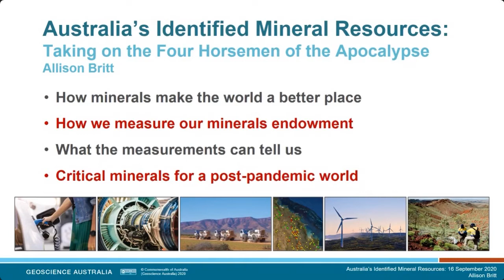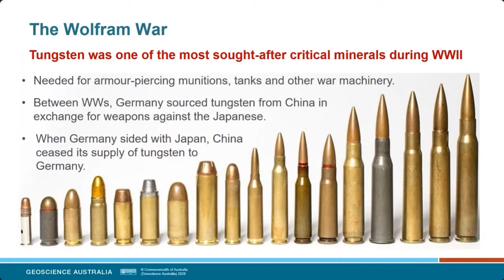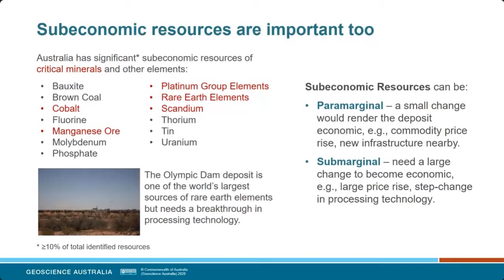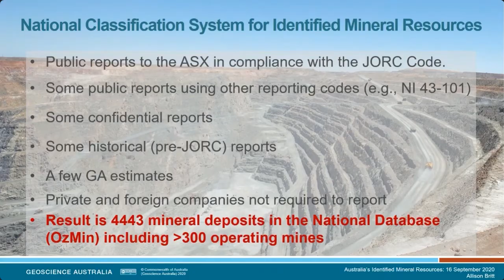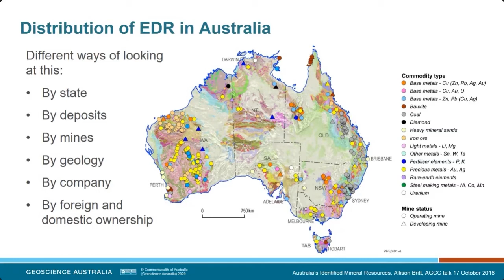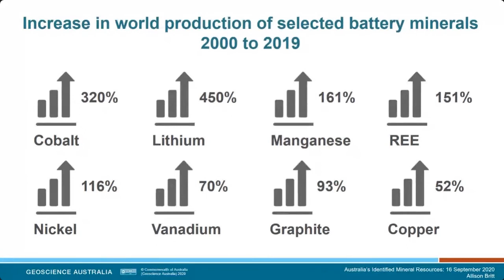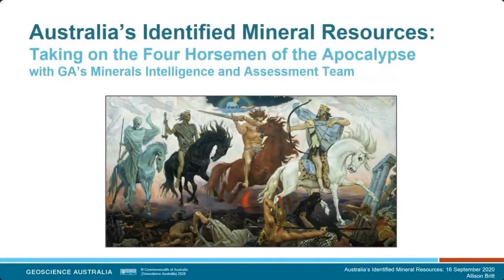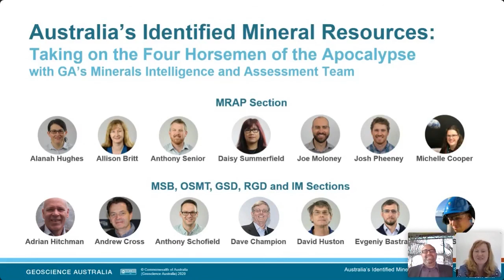Australia’s Identified Mineral Resources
Speaker: Allison Britt 16 September 2020

The year 2020 has, for many people, seemed apocalyptic: the unprecedented fires of the summer, damaging storms, locust plagues, the global pandemic and rising geopolitical tensions. The Australian resources sector offers hope for combating war, pestilence, famine and death by providing the raw materials, including critical minerals, for making modern technologies and developing new ones. We use minerals for renewable energy, defence capability, medical diagnostics and treatment, transport, communications, entertainment and agriculture. The Australian Government has assessed the nation’s minerals inventory since 1975, recognising that understanding our identified resource potential is the first step to realising the responsible production of the minerals needed for longer, healthier and wealthier human life across the world. In 2020 and beyond, Australia’s minerals sector has an opportunity to spearhead the Covid-19 recovery and support the technologies needed for a cleaner, environmentally robust and prosperous planet - stopping the four horsemen in their tracks.

About the Speaker:
Allison graduated from the Australian National University in 1994 after completing her thesis on the regolith and geochemistry of a copper prospect near Mount Isa. She began her professional career with CSIRO Exploration & Mining working on gold geochemistry in the Yilgarn as part of the Cooperative Research Centre for Landscape Evolution and Mineral Exploration. This was followed by six years overseas working as a share trader, scientific English editor and contract geologist. Allison returned to Australia in 2008, initially working with the uranium group at Geoscience Australia before moving into mineral resources and advice, specialising in the annual inventory of Australia's mineral resources. More recently, Allison has focused on critical minerals and attracting international minerals investment into Australia. She is currently Geoscience Australia’s Acting Director for Mineral Resources Advice and Promotion.